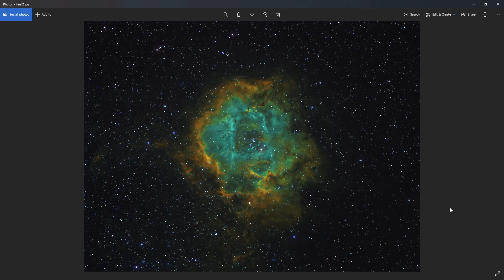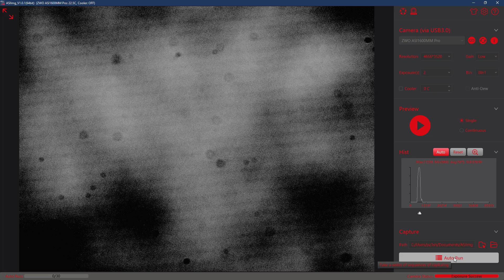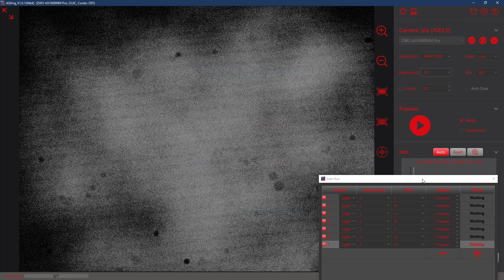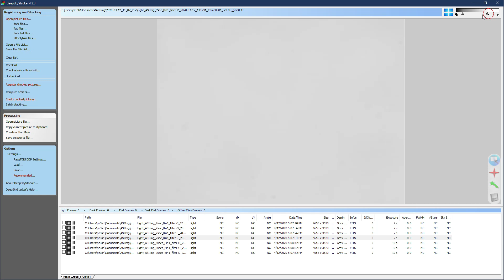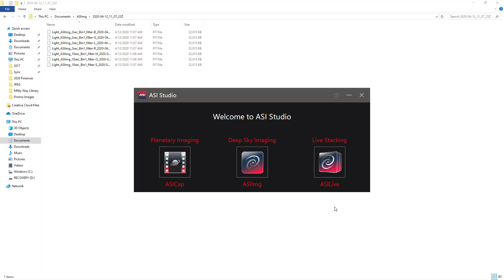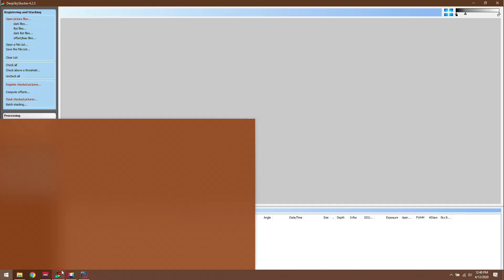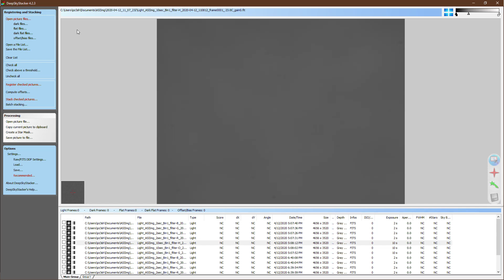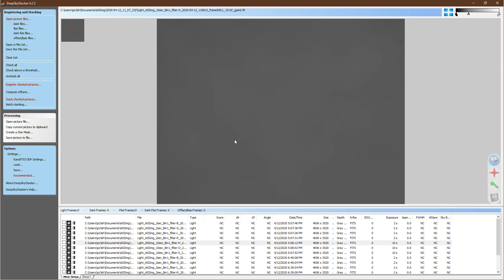11. Clean Your Filters + Flat Frames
After a while, your filters and camera sensor will get covered in dust.  This dust can cause lots of problems in your final image.  The best thing you can do is keep the filters and camera sensor as clean as possible.  Of course, this isn't always feasible, and that's where Flat Frames come in.

After each imaging session, it's always a good idea to take a set of flat frames for all of your different filters.  You can then use these if you notice dust spots in your final stacked image.